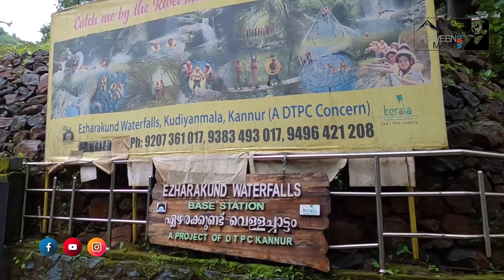Ezharakund Water falls | Tourism kannur | Paithal mala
Ezharakund is one of the most picturesque waterfalls of Kannur district, situated in the Paithalmala valley .

ഈ യാത്രയിലെ മറ്റൊരു വീഡിയോ .